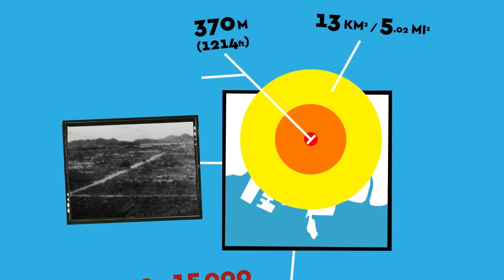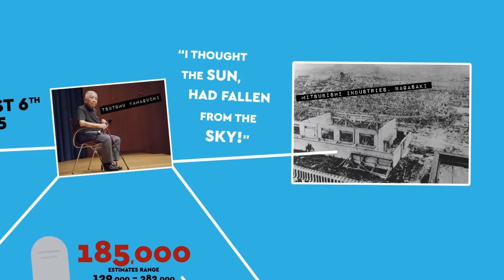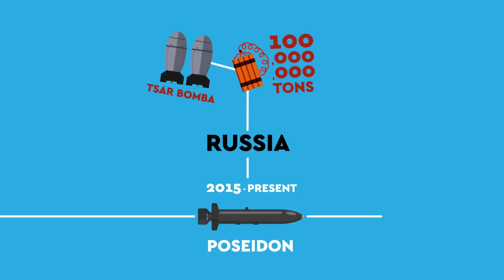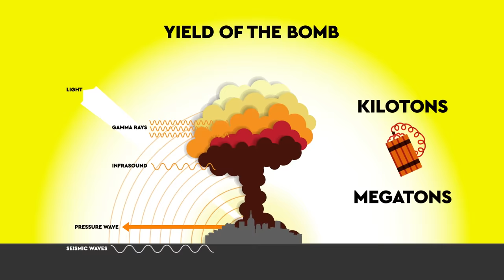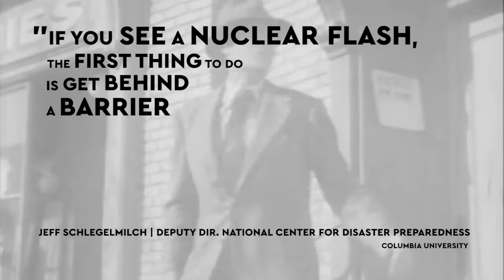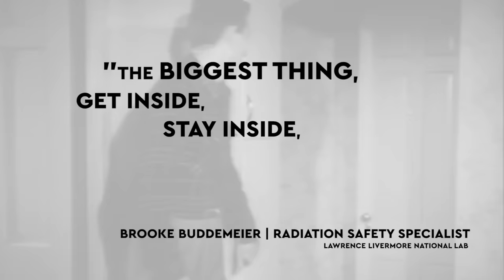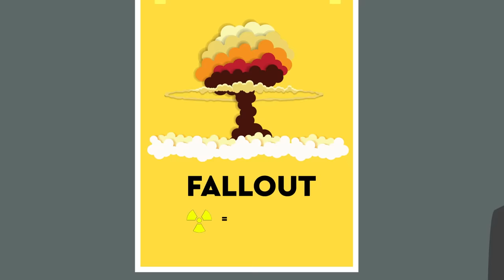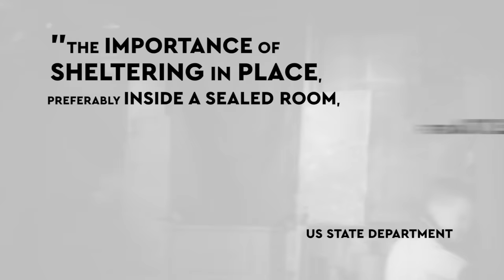How To Survive The First Hour Of A Nuclear Blast / Fallout!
You can support Medical Aid and Humanitarian Relief in Ukraine. These guys help refugees as well as getting medical equipment and supplies to Ukraine all with only 1% administrative cost.

Choose Love also supports refugees with donations going towards providing vital aid and services to those still in and fleeing the country, including: emergency medical care, food, shelter, clothes, legal support, support for the LGBTQIA+ community and mental health support.

*All charities have been approved by my MCN.

The situation has played out in TV and movies for years, but what should you really do if a nuke detonated near you?
Will the fireball automatically obliterate your entire city? Will the flash incinerate your retinas? How long have you got before the fallout? Where is the safest place to hide? Join us on a comprehensive guide to surviving such a situation.

 CREDITS
Stu K - Researcher | Producer | Illustrator | Animator | Editor | Presenter
John B - Researcher | Writer
Robin B - Guest VO
Chris Thompson
Melissa MacPherson

Sources: New York Times, BBC, The Guardian, The Independent, Washington Post, Gizmodo, CNN, Business Insider, Vice News, The Metro, GQ, History.com, National Geographic, The Telegraph, Space.com, CTBTO, Popular Mechanics, BBC Science Focus Magazine, The History Press, Futurism, Wired, The Atlantic, The New Yorker, Tonic, TED, Federation of American Scientists, CDC, US Marine Corps, ABC, Mic, Ready.gov, US Department of State, BBC History Extra/History Magazine, Atomic Archive, UCLA, ICAN

Bonus Content - How Does A Nuclear Explosion Work? ...In Short

*Extra Reading - All you wanted to know about nuclear war but were too afraid to ask